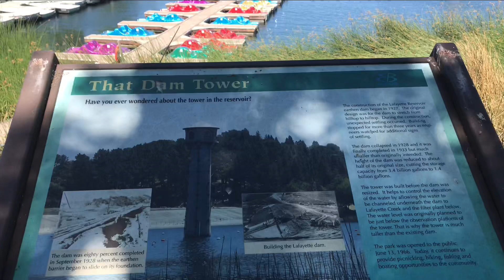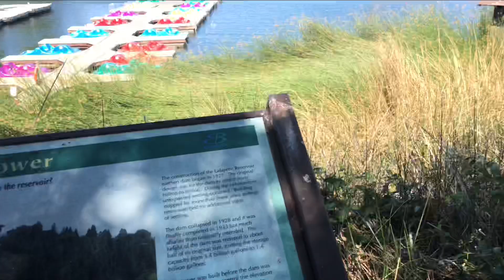🔴Жизнь прекрасна🔴Семья🔴Релакс🔴Резервуар Лафайетт🔴